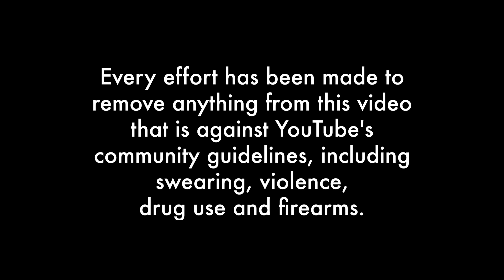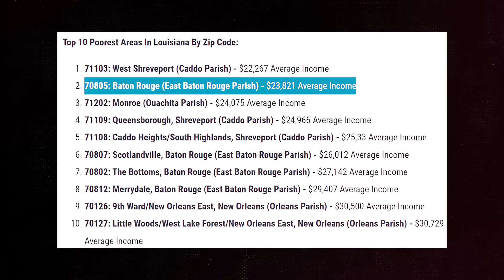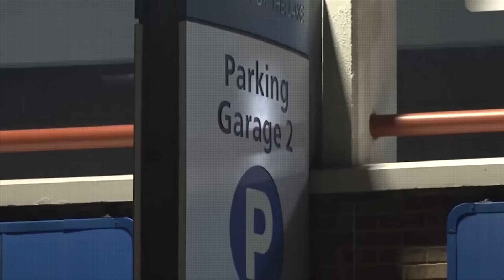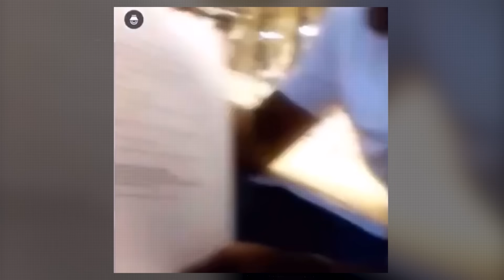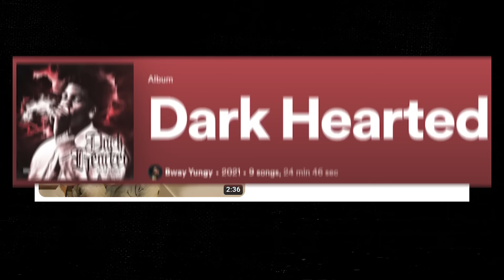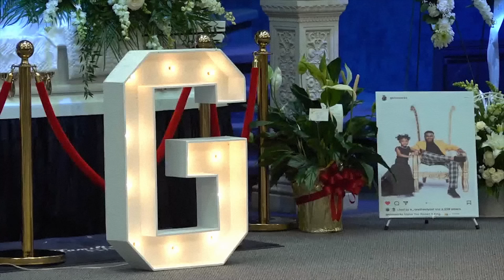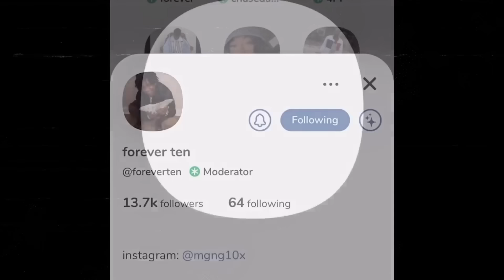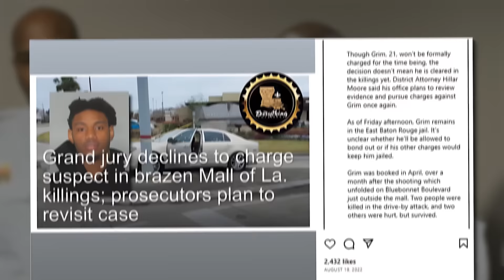Baton Rouge's Deadliest Year - Vultures v Bleedas